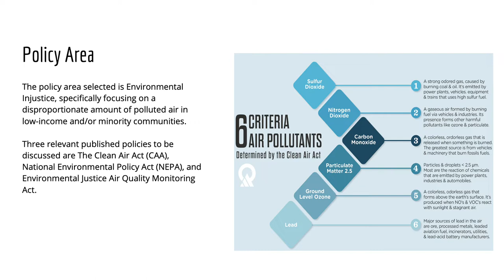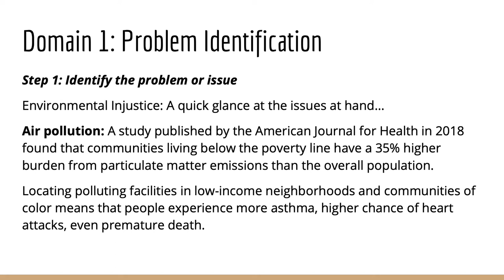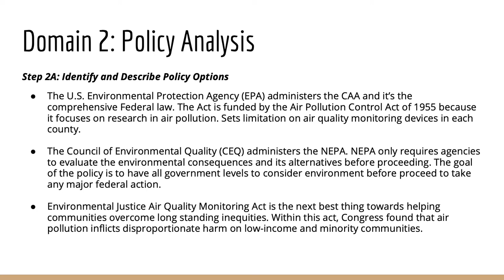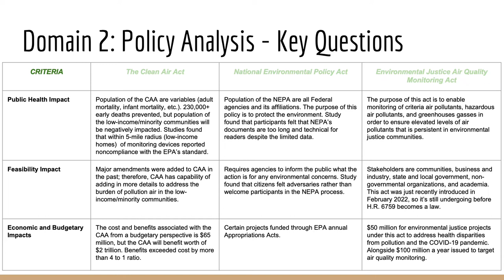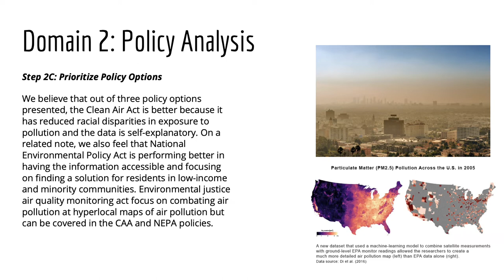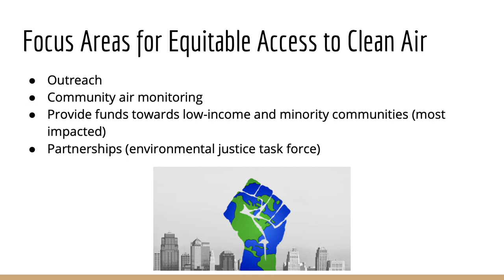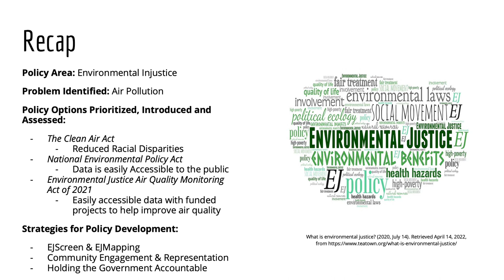PADM-701 - Group 6: Environmental Injustice Presentation